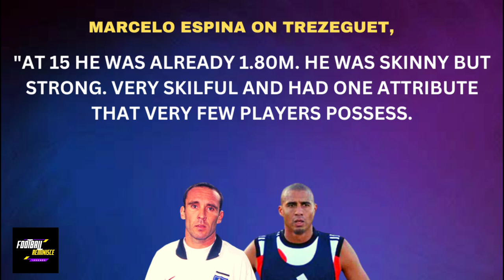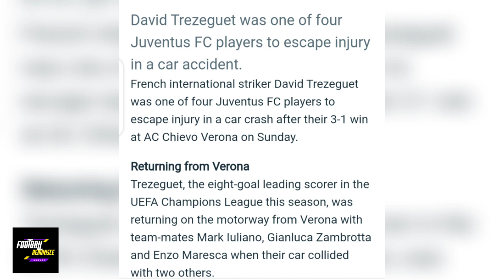The Most Underrated French Footballer Ever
Just How Good Was David Trezeguet?

David Trezeguet is regarded as one of the Best Finishers of his generation. Thierry Henry rates him as the Best Goal Scorer he has ever seen. A World Cup Winner in his time he accomplished alot during his career both individually and in terms of Team Silverware.